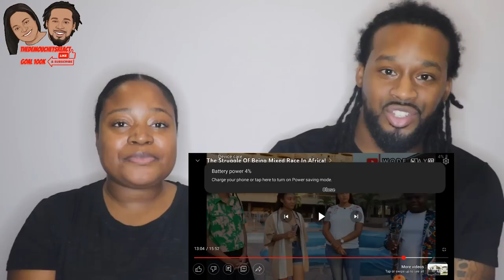A CONVO WE DIDN'T KNOW WE NEEDED | Americans Reacts "The Struggle Of Being Mixed Race In Africa"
A CONVO WE DIDN'T KNOW WE NEEDED | Americans Reacts "The Struggle Of Being Mixed Race In Africa" | The Demouchets REACT